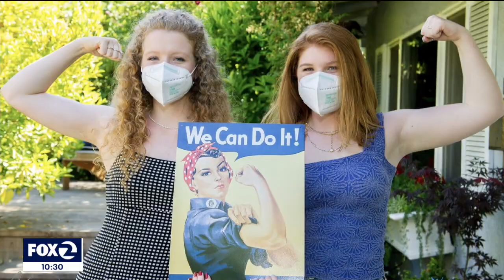East Bay man's pandemic portraits projects helps feed the hungry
An East Bay man's pandemic portraits project encourages people to donate to a non-profit that feeds the hungry.